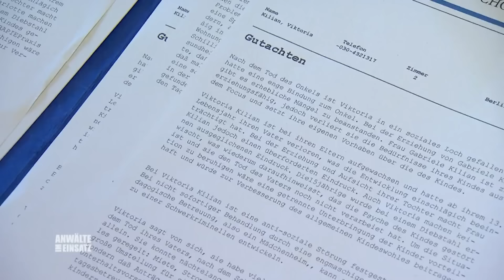„Ich will nach Hause!“ Charlie landet im Heim! Mutti ist hilflos! | 2/2 | Anwälte im Einsatz | SAT.1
Charlie landet nach ihren ganzen Aktionen im Mädchenheim. Trotz Kontaktsperre, versucht ihre Mutter kurz mit ihr zu sprechen. Charlie will unbedingt nach Hause.